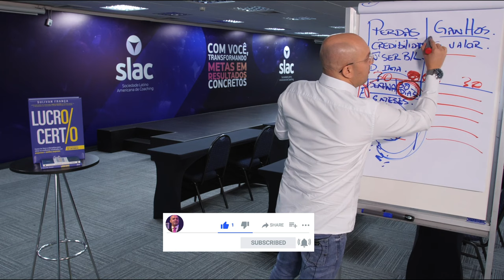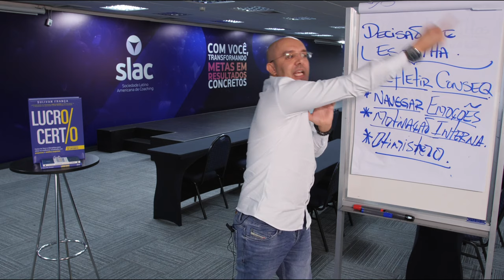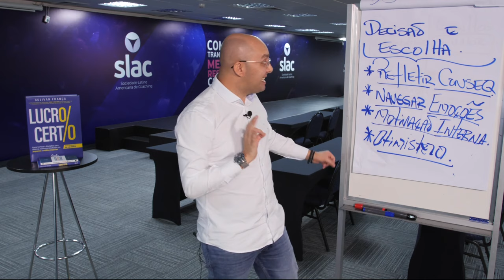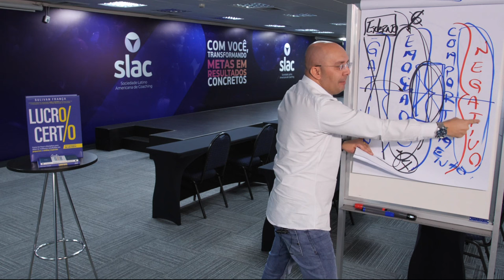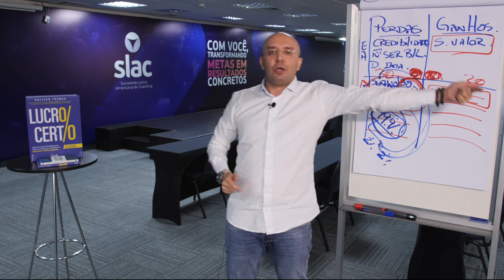A RELAÇÃO DE INTELIGÊNCIA EMOCIONAL COM AS PERDAS E GANHOS | Sulivan França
Você sabe gerir sua emoção? A questão é como você conduz um comportamento para obter resultados positivos.